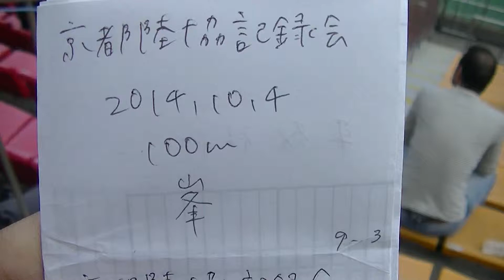2014-10-04京都陸協記録会 100ｍ 峯